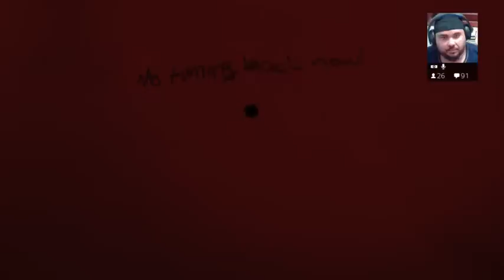Godmode - Paulo dando PT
Jogando o Playable Teaser do novo Silent Hills.